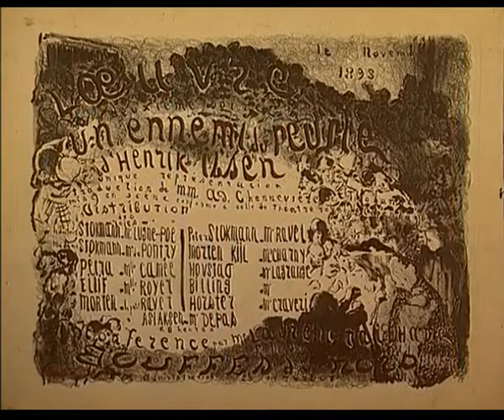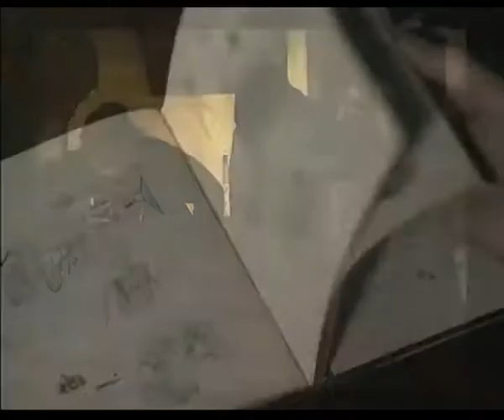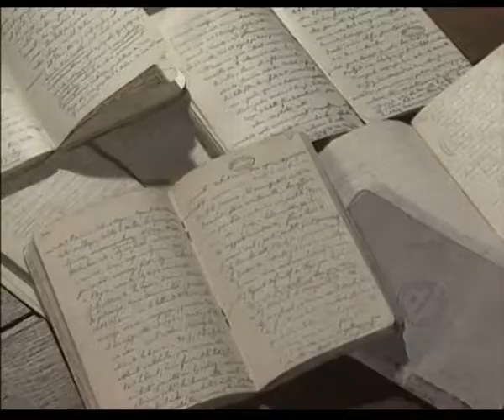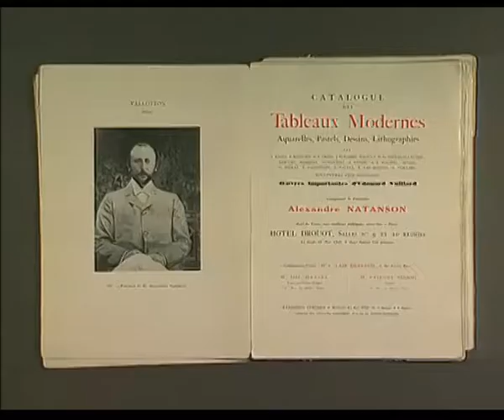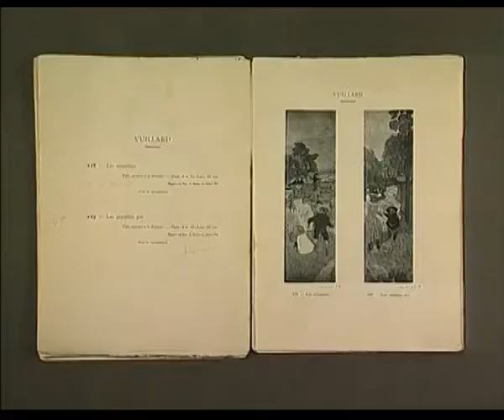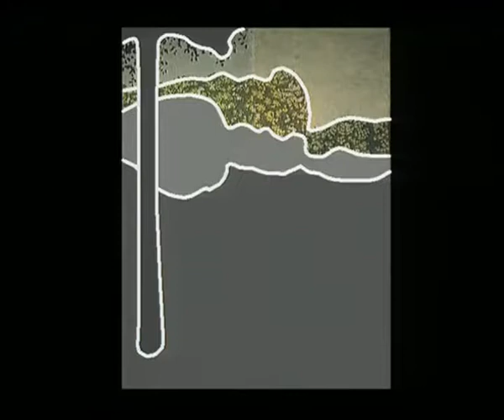Paletas, El pintor y su obra ( Palettes). La vida de la memoria . ÉDOUARD VUILLARD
Jean-Édouard Vuillard (Cuiseaux, Borgoña, 11 de noviembre de 1868-La Baule-Escoublac, Países del Loira, 21 de junio de 1940)1​ fue un pintor francés, así como ilustrador perteneciente al grupo de los Nabis.
Jean-Édouard Vuillard, hijo de un capitán retirado, pasó su juventud en Cuiseaux (Saona y Loira); en 1878 su familia se trasladó a París en modestas circunstancias.

Después de la muerte de su padre, en 1883, Vuillard recibió sus primeros estudios en la escuela Hermanos Maristas, más adelante continuó en la École Rocroy y posterior una beca para continuar su educación. En el Lycée Condorcet Vuillard conoció a Ker Xavier Roussel (también un futuro pintor y que sería con el tiempo su cuñado), Maurice Denis, el músico Pierre Hermant, el escritor Pierre Véber y Lugné-Poë. Por consejo de Roussel rechazó seguir la carrera militar y entró en la Escuela de Bellas Artes, donde conoció a Pierre Bonnard.

En 1885, Vuillard dejó el Lycée Condorcet y se unió a su amigo íntimo Ker-Xavier Roussel1​en el taller del pintor Diogène Maillart. Allí, Roussel y Vuillard recibieron los rudimentos de formación artística.

En 1888, Vuillard se unió a los Nabís y participó en sus exposiciones en la Galería de Le Barc de Boutteville. Más tarde compartió taller con otros miembros de los Nabís, Pierre Bonnard y Maurice Denis. A principios de los años 1890 trabajó para el Théâtre de l'Oeuvre de Lugné-Poë dibujando decoraciones y programas.
Interieur, 1902, Museo de Arte de Dallas

En 1898 Vuillard visitó Venecia y Florencia. Al año siguiente viajó a Londres. Más tarde marchó a Milán, Venecia y España. Vuillard también viajó por Bretaña y Normandía.

En la década de 1890 conoció a los hermanos Alexandre y Thadée Natanson, los fundadores de la Revue Blanche, y en 1892 hizo por consejo de ellos sus primeras decoraciones (frescos) para la casa de la Sra. Desmarais. Vuillard expuso por vez primera en el Salón de los Independientes de 1901 y en el Salón de Otoño en 1903. Posteriormente tuvo muchos otros encargos similares: en 1894 para Alexandre Natanson, en 1898 para Claude Anet, en 1908 para Bernstein, y en 1913 para Bernheim y para el Teatro de los Campos Elíseos. El último encargo que recibió data de 1938, fue para el Palais de Chaillot en París, en donde trabajó con Bonnard y en 1937 el Palais des Nations en Ginebra.2​

En sus cuadros Vuillard representó principalmente interiores. Fue la casa donde vivió con su madre y su taller fue su máxima inspiración, el artista ponía atención a los colores, materiales, estampados y estilos de la ropa y acentuó el gusto por el detalle. Gran parte de su obra reflejó esta influencia decorativa. Su obra representa la vida interior del modelo. muestra una parte del evento, lo que invita al observador a crear el resto de la escena. El artista decidió pintar la vida cotidiana, las cosas diarias y simples que quedarían en el olvido. Vuillard murió en Baule-Escoublac en 1940.